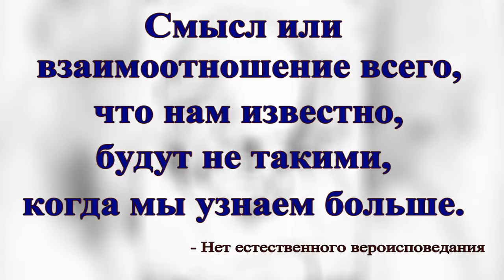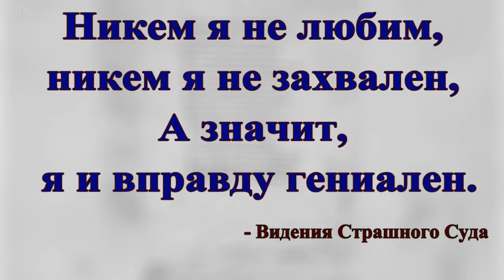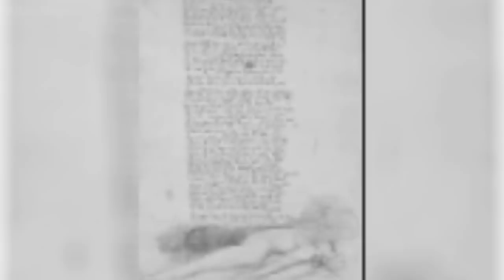Уильям Блейк - цитаты Гениального Сумасшедшего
Уильям Блейк (William Blake; 28 ноября 1757, Лондон — 12 августа 1827, Лондон) — английский поэт, художник и гравёр. Почти непризнанный при жизни, Блейк в настоящее время считается важной фигурой в истории поэзии и изобразительного искусства романтической эпохи.
 Cовременники считали его сумасшедшим,  добавляя при этом эпитет - гениальный.
В видео использованы цитаты из произведений Уильяма Блейка, страницы из рукописи  Уильяма Блейка "Вала, или Четыре Зоа".